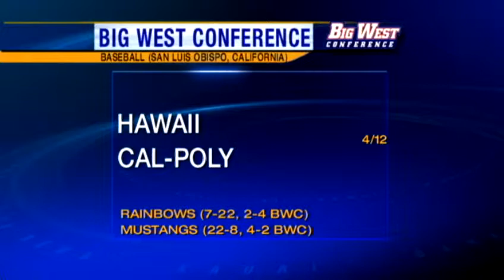Rainbows on 5-game skid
Head coach Mike Trapasso and his Rainbow Baseball team, after losing 5-1 at UCLA are now riding a five game skid. For news you need to know,